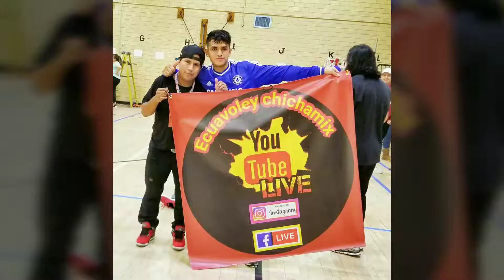Ecuavoley recuerdos para la istoria 26/11/2017